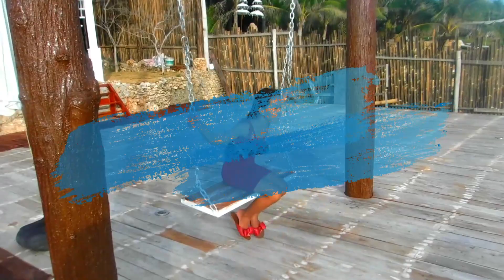Interview: 2 Beautiful Filipinas Discuss Dating a Western Guy!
In this video I interview 2 beautiful Filipinas on dating and meeting a Western guy and why they chose a Western guy.
Remitly: Sending Money around the world: Save $15 off of your 1st transfer

#1 Dating Site to meet quality Filipina girls:  Christian Filipina Meet Beautiful Christian Singles Today!
#1 Rated VPN - view US Netflix and unlock access to all sites and stay private

My channel: Reviewing different islands and cities in The Philippines as places to visit or live, condo and apartment reviews, dating advice, how to travel and live cheaply in The Philippines.